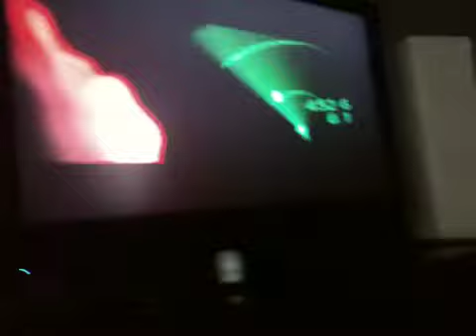Max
Top Gun